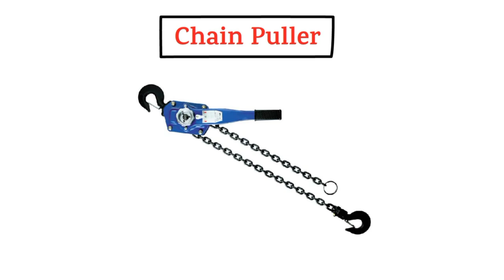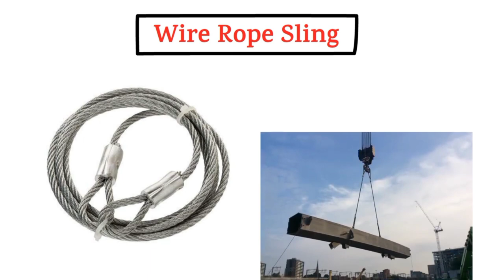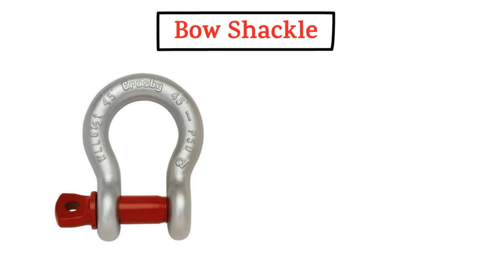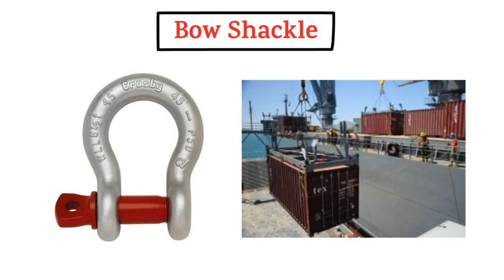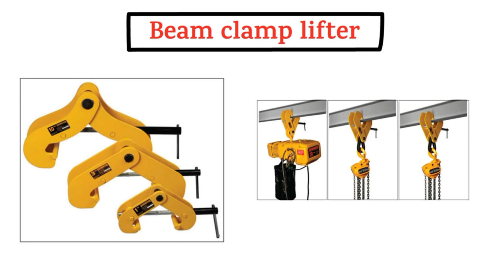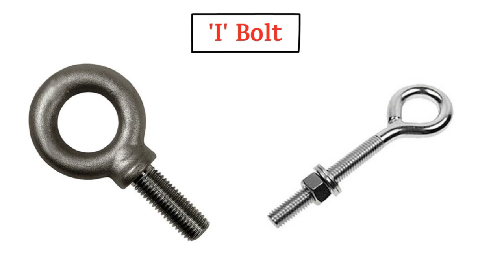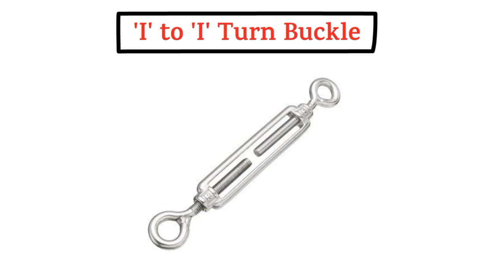Lifting Tools & Tackle Name / Images / Function || Lifting Tools & Tackle Safety || HSE STUDY GUIDE